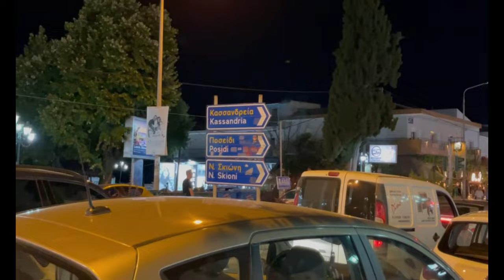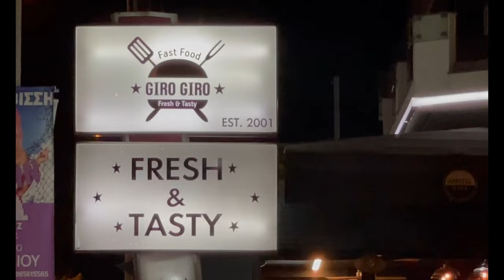Kallithea Halkidiki Greece Nightlife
Walking around Kallithea by night